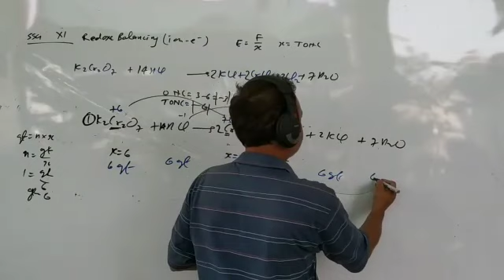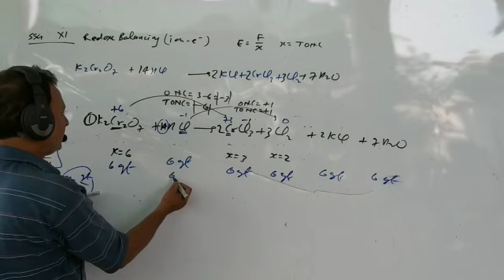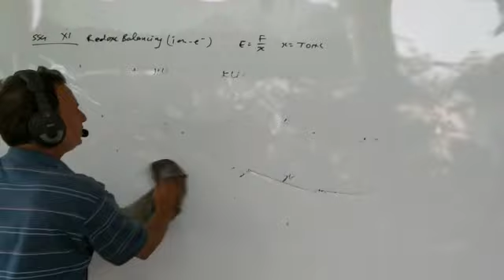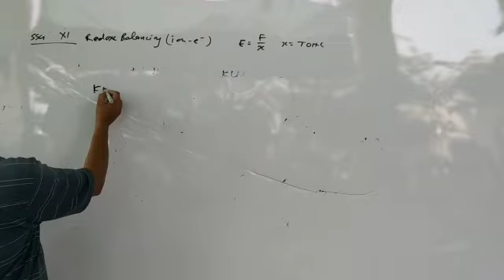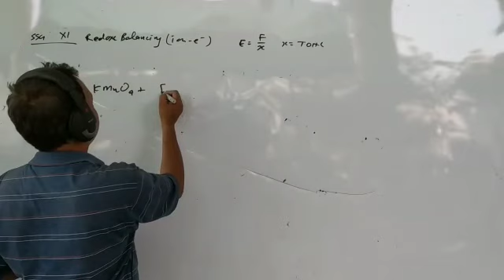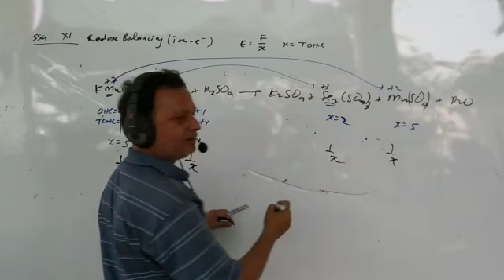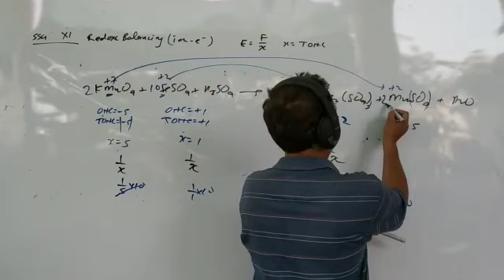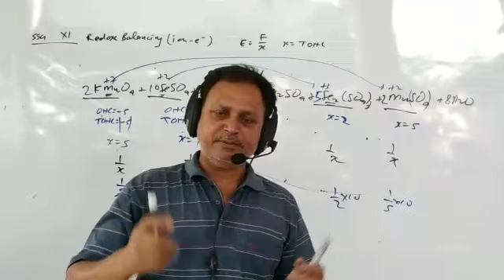REDOX BALANCE PART 2 , ION ELECTRON vs TONC (INVENTION OF SSG)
TOTALLY NEW METHOD OF BALANCING REDOX REACTIONS ( INVENTION OF SSG )

VIDEO RECORDED AT SSG COACHING  , NTPC , SHAKTINAGAR, SONBHADRA, UP.